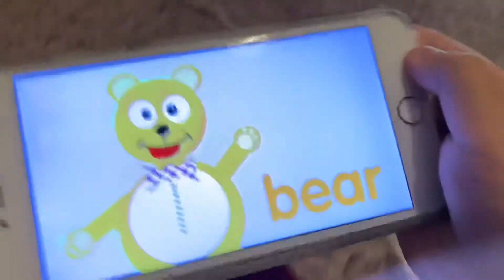Leapfrog Baby Bear Fearsomewheel